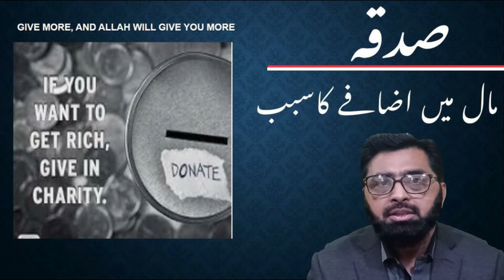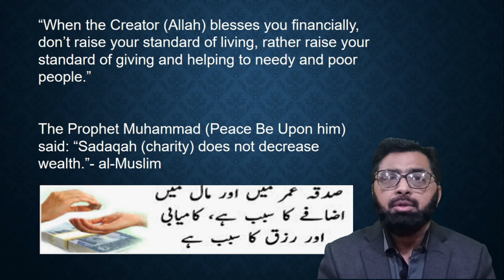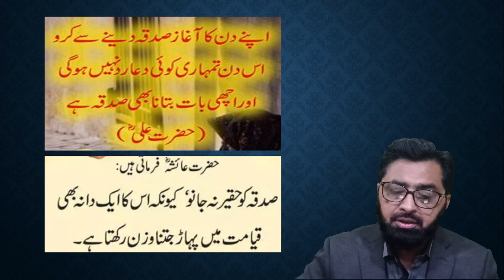Benefits of Sadqa (Charity) in Urdu